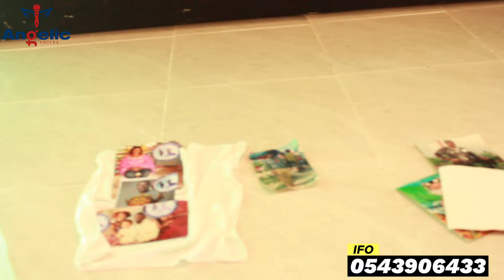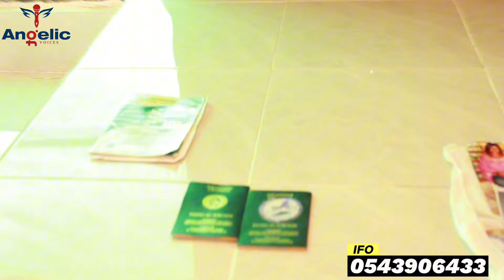STEPHEN ADOM KYEI MEMBER IS OUT NOW FOR SECRET 🤫 & THIS HAPPEN…..EIIII GHANA 🇬🇭